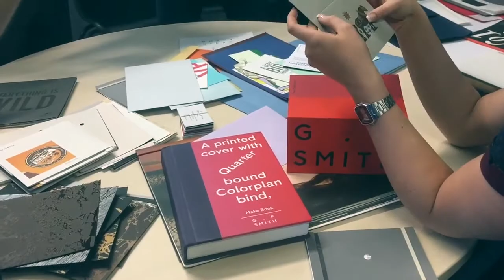ACHIEVEMENT | Year 3, Day 2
An inspiring morning, hearing from Craig Black on how successful he has become over that past 3 years by continue to follow his passion in his free time.
Spent the whole afternoon talking about paper... yes paper... on the different types and how it will help with your final product presentation.
My Wednesday night was spent like every other Wednesday nights... at hockey.

SHOW MORE